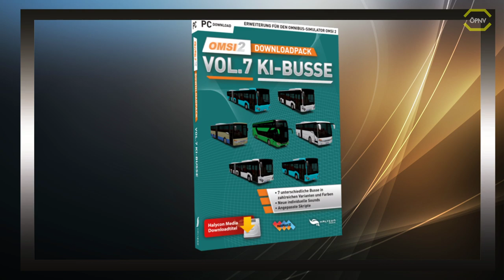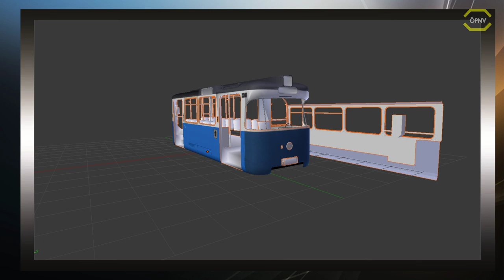ÖPNV News#44 Zurückgerudert beim C2 Addon, BR146.2 von 3DZug und EXPRESS 91.06 wird Payware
Lenkrad:
Logitech G27

WebCam:
Logitech C922 Pro Stream Webcam

Mikrofon:
Turtle Beach Ear Force P11

Videobearbeitungsprogram:
Cyberlink PowerDirector 16 Ultra